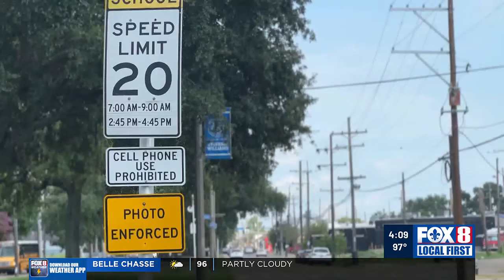School year beginning without school zone cameras in New Orleans